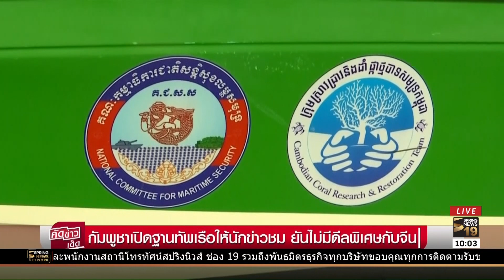กัมพูชาเปิดฐานทัพเรือให้นักข่าวชม ยันไม่มีดีลพิเศษกับจีน | คัดข่าวเด็ด | 27 ก.ค. 62